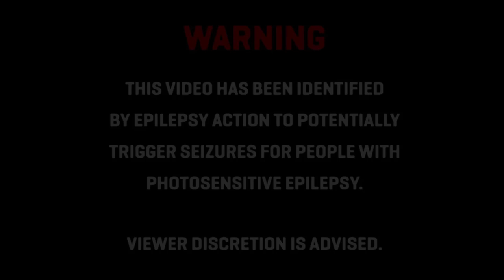Sexyy Red - SkeeYee (Hairitage Remix)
🎧 Like = Motivation
🎧 Genero = Dubstep